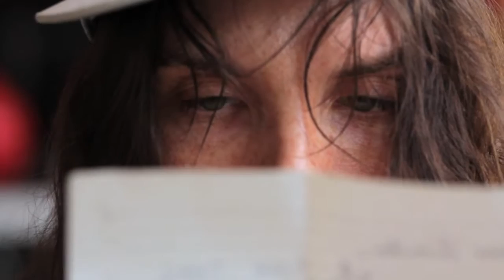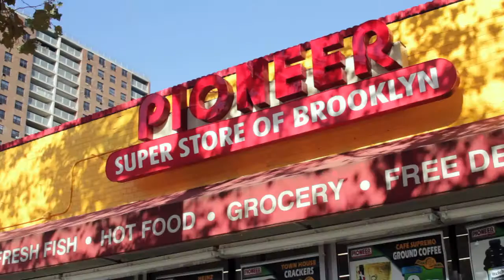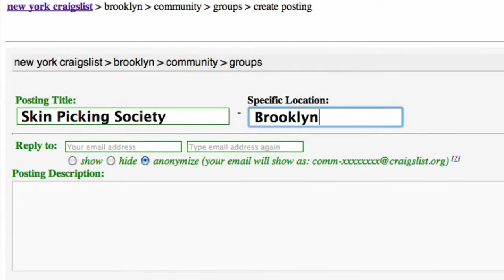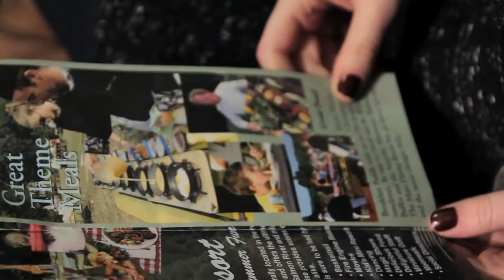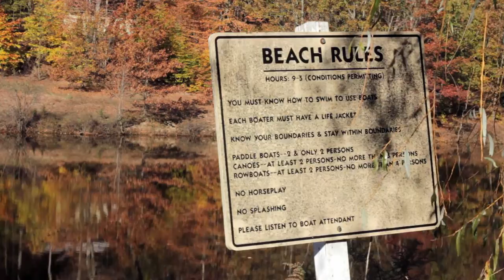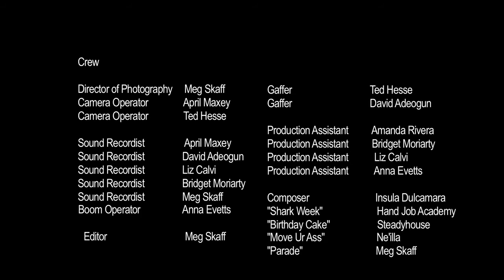Linda LeThorn & The Music Box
Inside of a dysfunctional love triangle, Linda LeThorn is brought to her breaking point by a possessed music box she inherits from her Aunt Lucinda.

This acclaimed comedy/drama was written and directed by Meg Skaff.

Cast:

Aundrea Fares ...  Linda LeThorn

Ashley Peoples ...  Geraldine

Timothy J. Cox ...  Purple Green

Susan Kirby ...  Aunt Lucinda

Brit-Charde Sellers ...  Terry Kendall

Kimberly David ...  Traffy

Joseph Dimartino ...  Janitor

Judy Chen ...  Group Member

Meg Skaff ...  Homeless Person